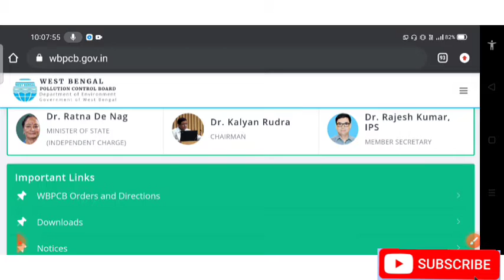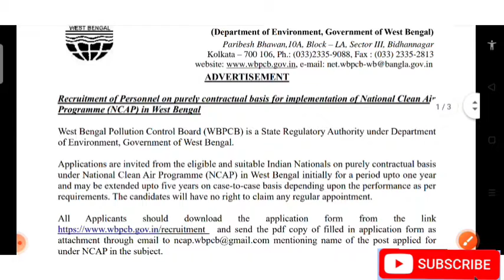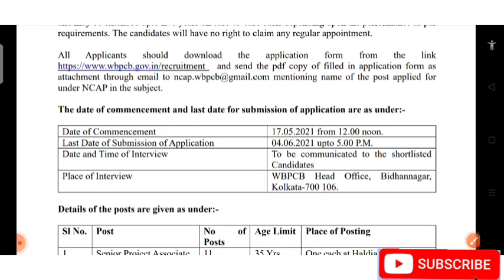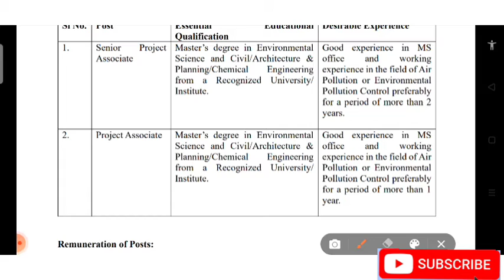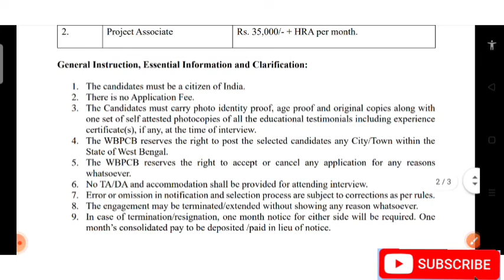June 2021🔥 | WBPCB Recruitment 2021| Civil Engineers | All india Apply | Latest Job Vacancy 2021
Please Follow Us On Other Social Media For Personal Queries